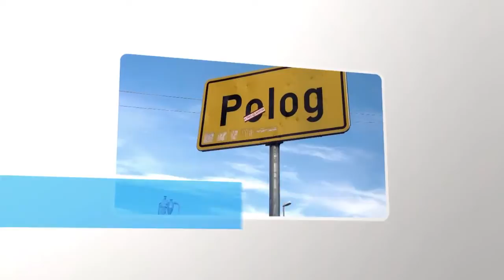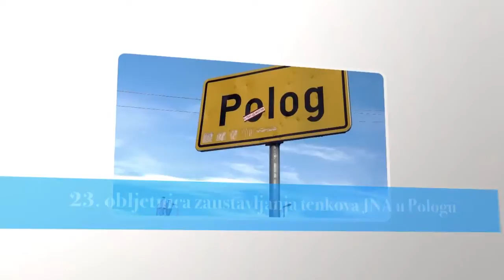23. obljetnice zaustavljanja tenkova JNA u Pologu